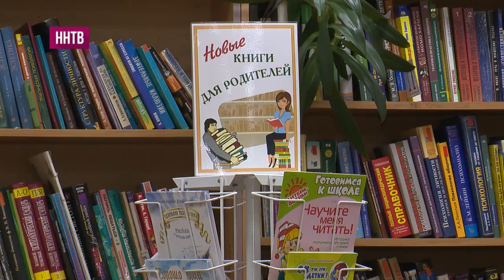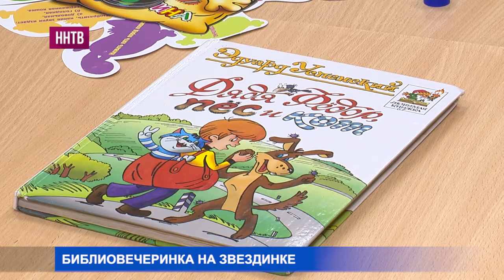В нижегородской детской областной библиотеке прошла "Библионочь"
Поскольку это детская библиотека – акция "Библионочь" здесь традиционно проводится по вечерам и начинается танцевальным мастер-классом.